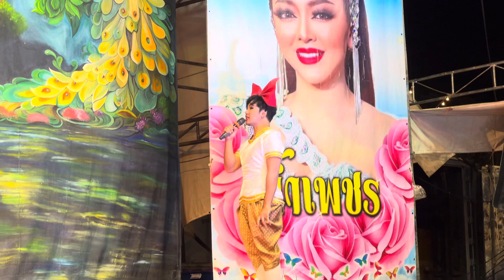พี่เต๋าบอกนุ่นให้เอาวิกไปไว้ที่อื่น นุ่นบอกได้ๆงั้นฝากไว้บนหัวเพื่อนไปเลย🤪🤣